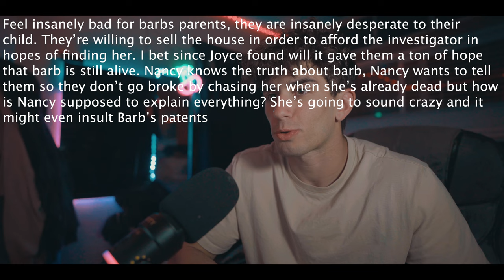Stranger Things Season 2 Episode 1 "MadMax" Reaction!